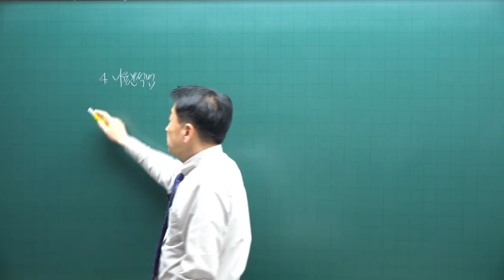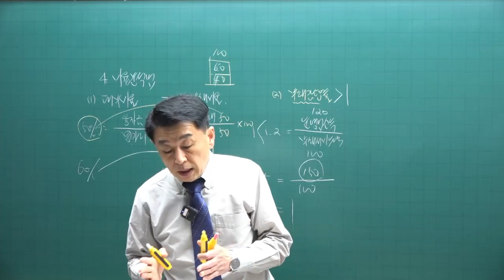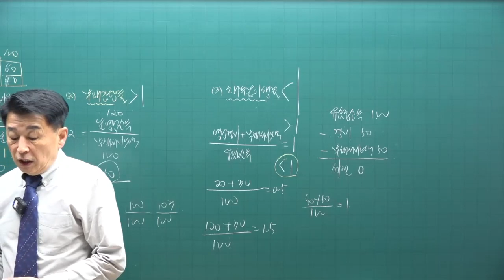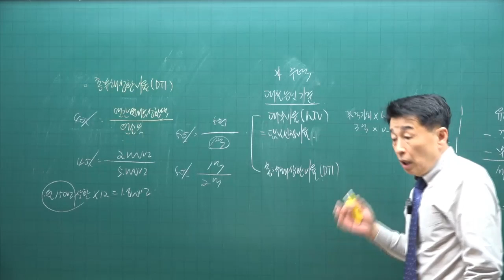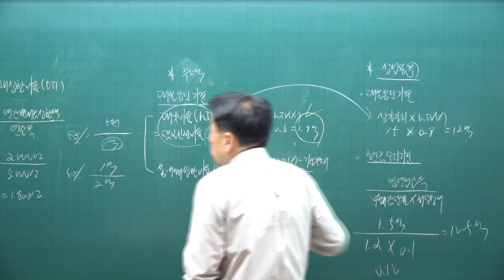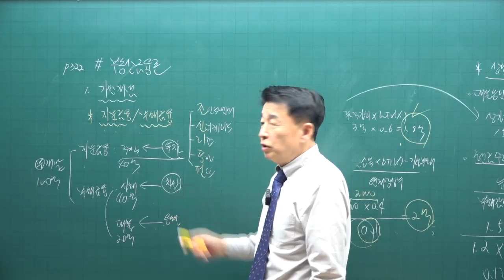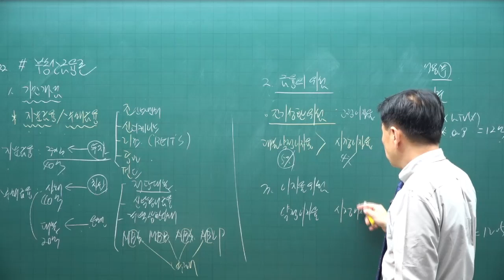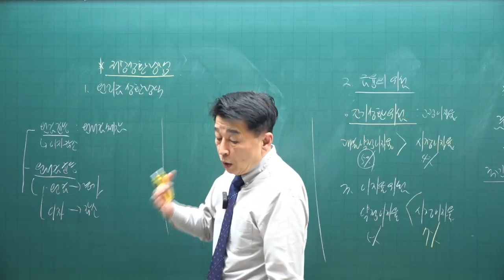[공전무 - 공인중개사 무료인강] 2023년 공인중개사 시험과목 부동산학개론 정윤찬 교수 심화이론 17강